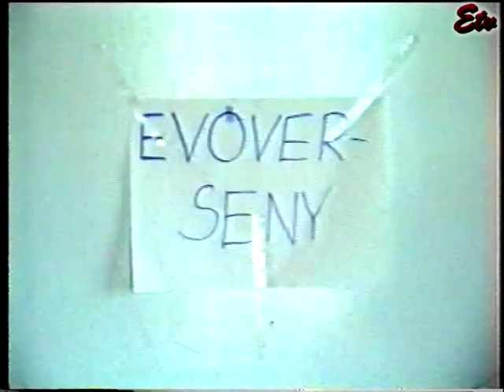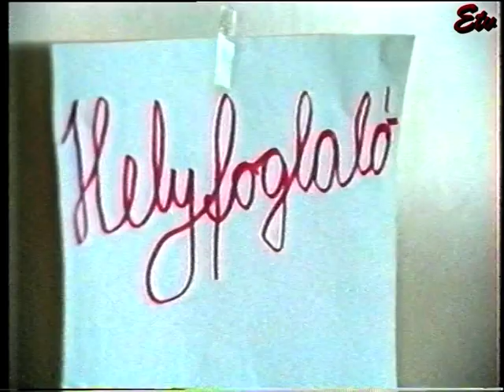ETV körkép 1992.06.15.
- Egervári Kölyökakadémia
- Tornaterem építés alapozási munkái
- Gyermeknap az egervári iskolában